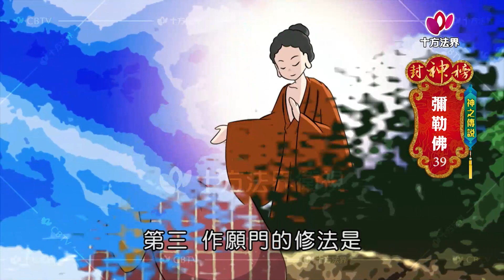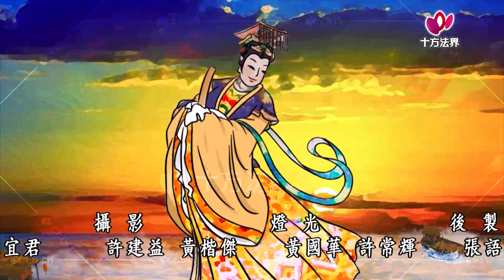封神榜 神之傳說 彌勒佛 第039集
封神榜 神之傳說 彌勒佛